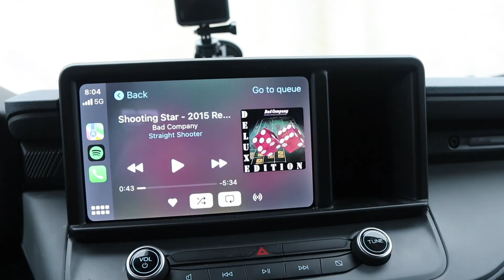Sometimes you just want to be a shooting star￼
So sometimes you just want to be a shooting star￼ and I hope you enjoy today’s￼ work vlog

if you would like to send me something here is my address it is PO Box 1221 Newport, OR 97365 and if you want to send me stuff using UPS or FedEx I guess you need a street address so here’s the street address 310 SW. 2nd St. #1221 Newport, OR 97365 United States of America